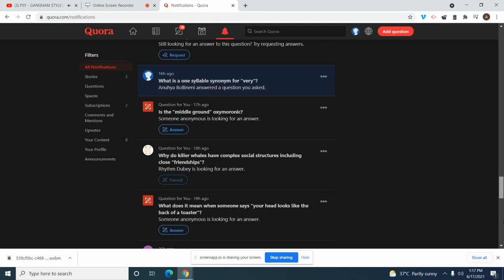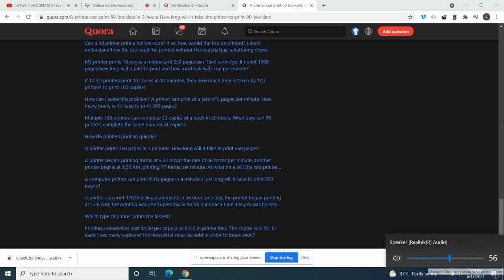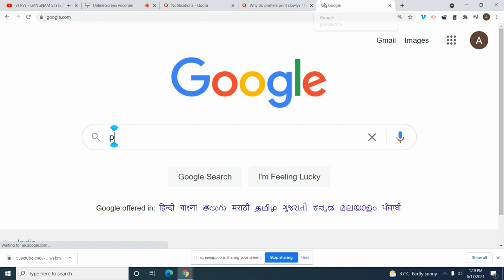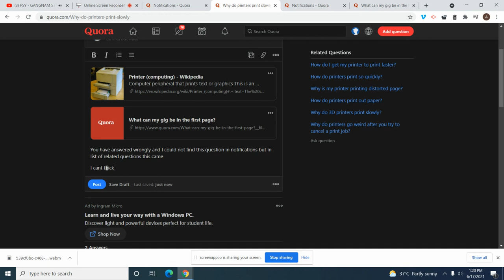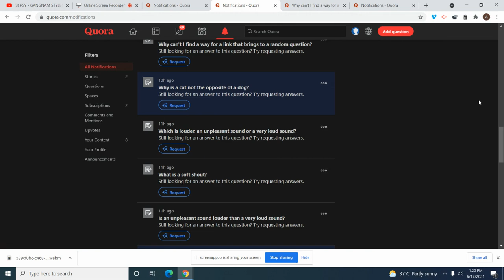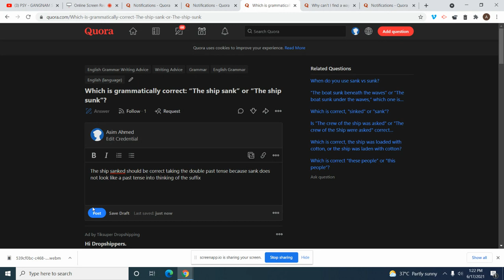Scratch part 71 of 100